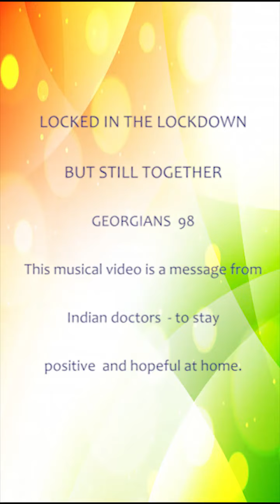Socially distant but still together - GEORGIANS 98 This musical video is a message from Indian doct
Lockdown#covid#covid19#message by doctors#georgian#together#patriotic songs#medley patriotic songs#sare jaha se achha#desh rangila#mera juta hai japani#ao bachho tumhe dikhaye#vande matram#janda uncha rahe hamara#dil hai Hindustani#love you jindagi#har katam apna karenge#yeh desh hai veer jawano ka